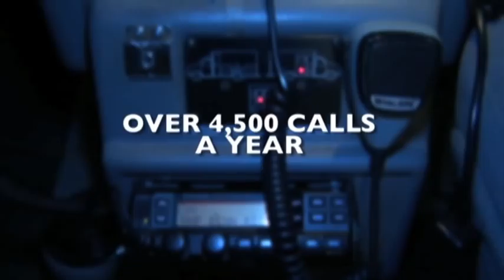Bennington Rescue Squad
Short Promotional Video About Bennington Rescue Squad.